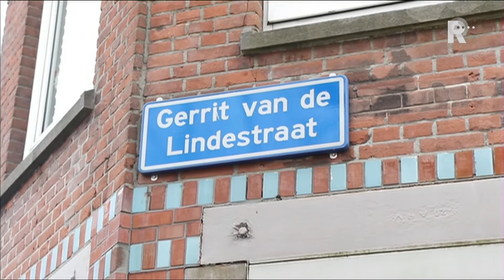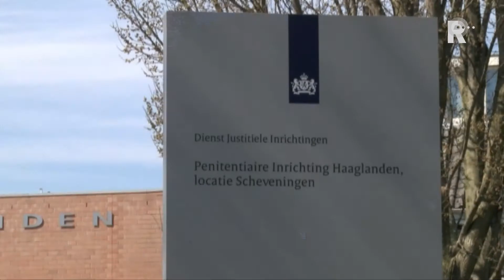Rijnmond Nieuws - 29 maart 2016